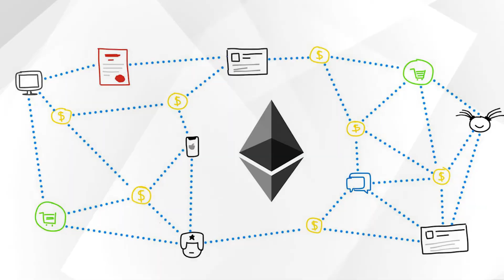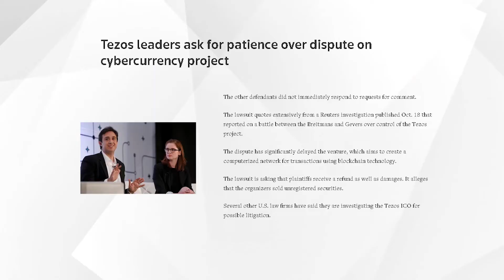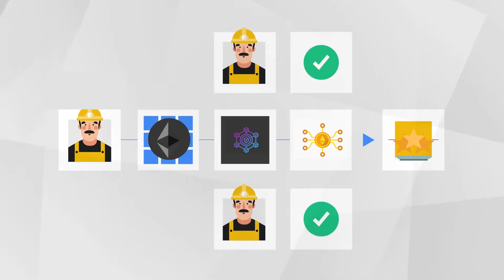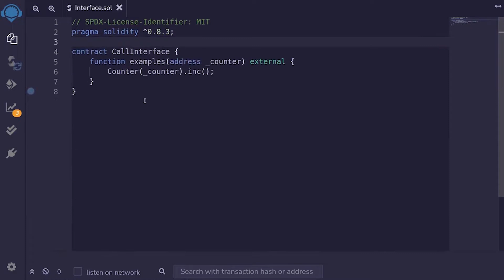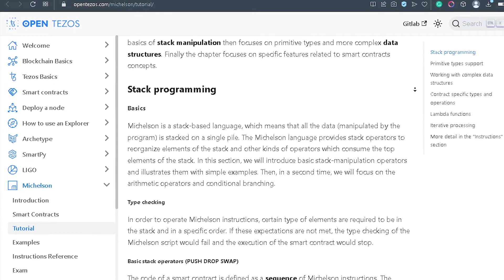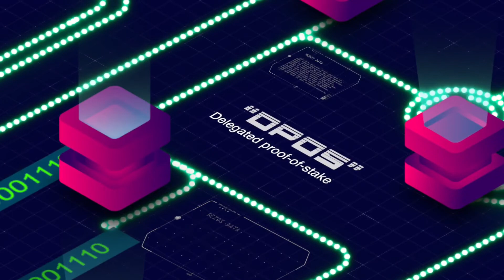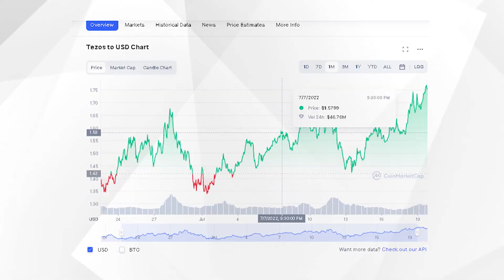Ethereum Vs Tezos; Which is Better?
Tezos vs Ethereum, which is better? Both of them are incredible projects, each with their own advantages and disadvantages. But Tezos ticks all the boxes to evolve faster than Ethereum 2.0.

Even so, developing dApps on Ethereum is the best option for developers that want to design unbreakable applications. Tezos, on the other hand, is a superior protocol if scalability and quick transaction times are important. The Tezos self-amending function, which does away with hard forks, is also pretty cool.

Many predict that Tezos will surpass existing dApp and smart contract deployment platforms, such as Ethereum, the "king of smart contracts," in the future. Check out our full video on our channel if you want to learn more!